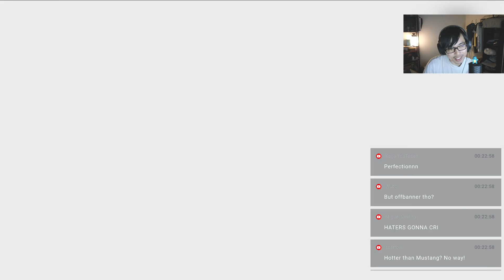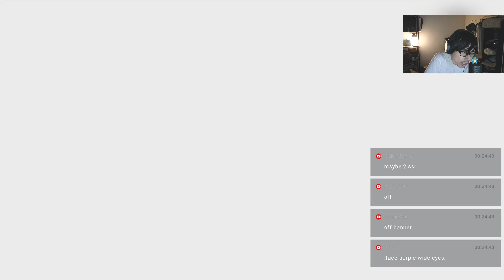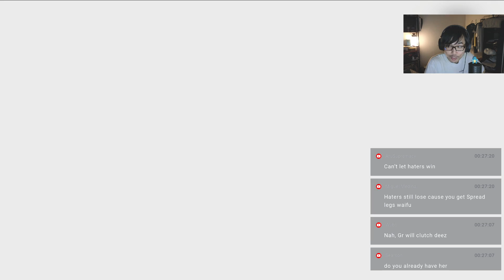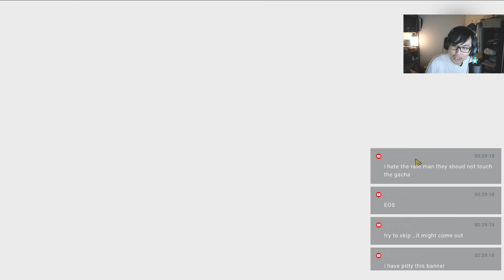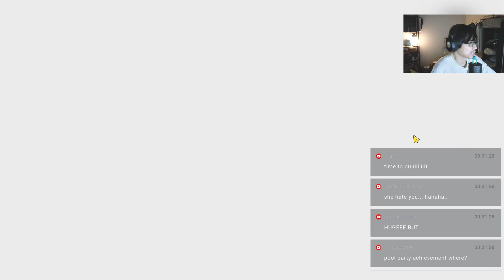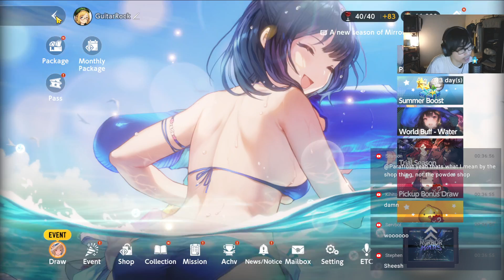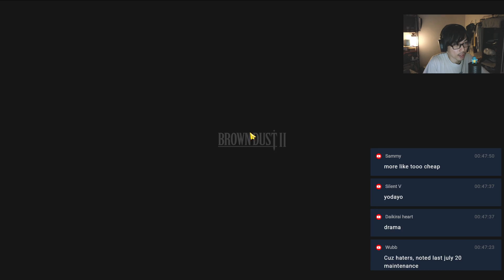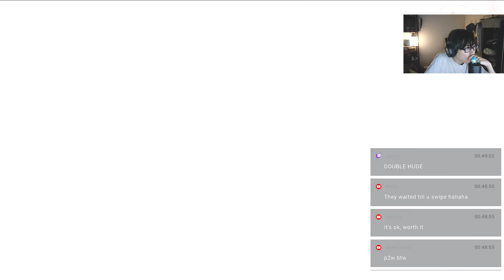MAD PULLS FOR ANGELICA! HOW MANY SSRS!? | Brown Dust 2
This is insaneeee!